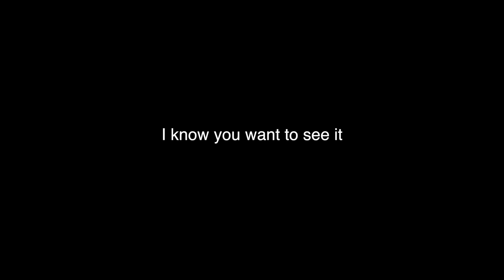Moana CARPOOL KARAOKE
im just going to keep it real from now on. No Clickbait or anything like that. This video is about my life. Enjoy my channel.